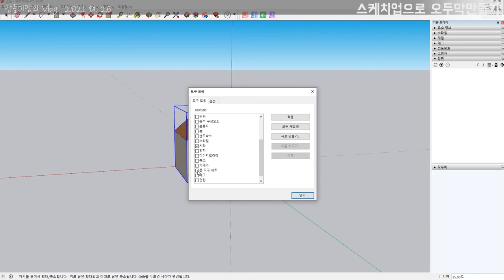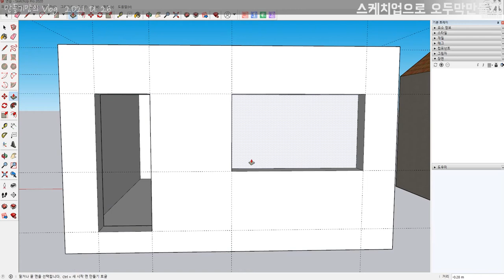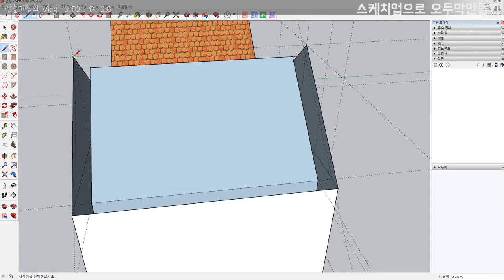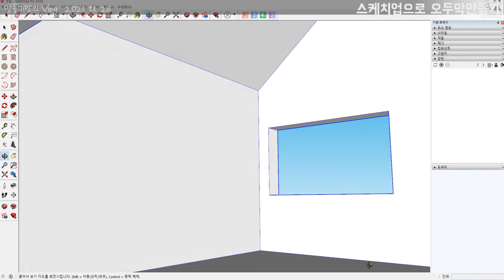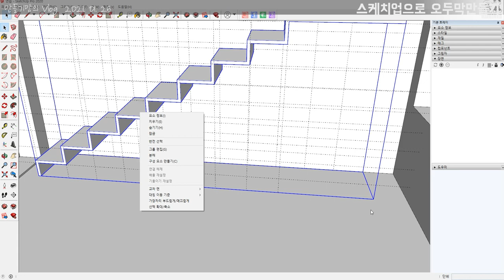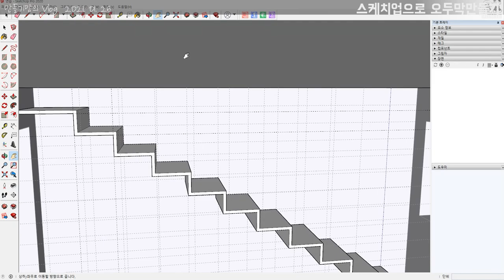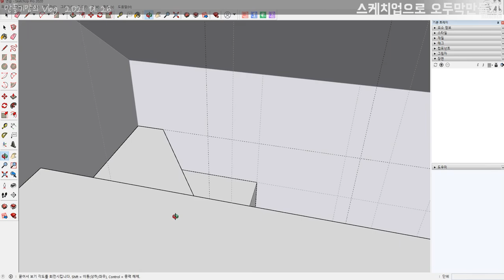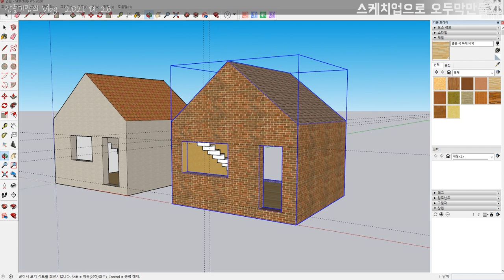[만들기맘 Vlog] 스케치업으로 "오두막 만들기"-Sketchup to "Create Lodge"-2021.01.26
3D프로그램 [스케치업]을 사용하여 간단하게 "오두막 만들기"를 해 보아요.